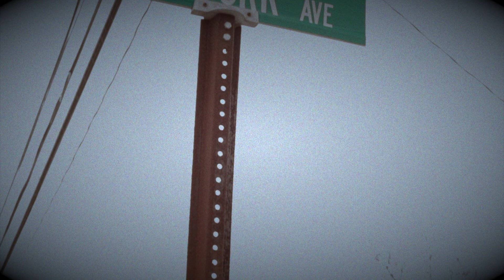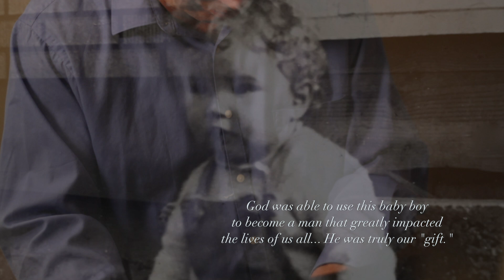Remembering Bob Hilton Sr.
This video captures Bob Hilton's story of who he truly was. This video project is part of larger project on Hilton Music which was started shortly after he was first diagnosed with kidney cancer in 2014. This video is a special tribute to him. It was completed a few days after his passing on March 8th 2018. We all miss him dearly for who he was to each one of us.  We are still working on the larger video project of the Hilton Music documentary.